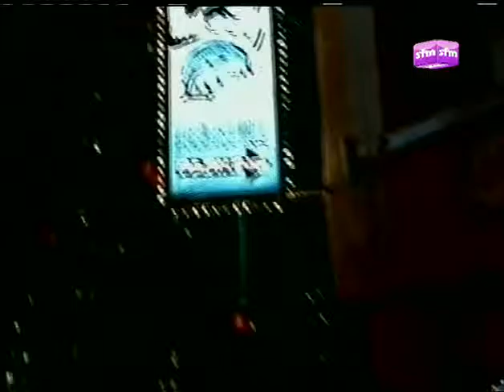Chicago Blues Jam Ft. James Harman, Howard & The White Boys - Vol.6 - Official Trailer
Buddy Guy's Legends has become as celebrated as its namesake for providing Chicago with the highest quality blues talent to be seen anywhere. From the Monday jam sessions to the constant flow of world-class talent weekends, Legends is a required stop for soul-stirring blues and barbeque.

Chicago Blues Jam brings you a slice of this legendary stage, with interviews and commentary by Buzz Kilman.

Featuring:

James Harman

First played professionally in Panama City, FL at the age of 16. After cutting his first record he lived in Chicago, New York, Miama and New Orleans. Unhappy in all these cities, he moved to Southern California, where his unique sound was welcomed by peers like Rod Piazza and Brother Chaos. With over 40 years of touring and recording, Harman has always remained true to his credo: strictly the blues.

Howard & The White Boys

A young band that started jamming together in 1988, Howard & The White Boys has enjoyed substantial success through regular appearances at Legends, as well as being the opening band for Buddy Guy on tour.

Enjoy this rare early footage of them performing at Legends.